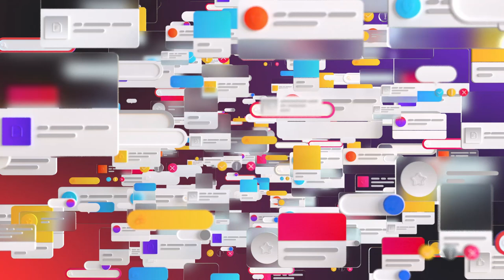ISB Conversations: Beyond the Classroom | Solène Matsushita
Head of Community Relations Ms McLuckie caught up with incoming MYP Coordinator Solène Matsushita to learn more about her background, what brought her to teaching, and how she feels about joining ISB at the start of the 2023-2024 school year.

Take a slow coffee break and listen to the interview here!